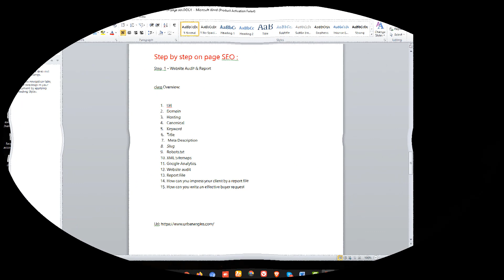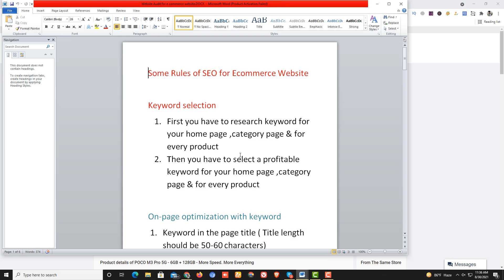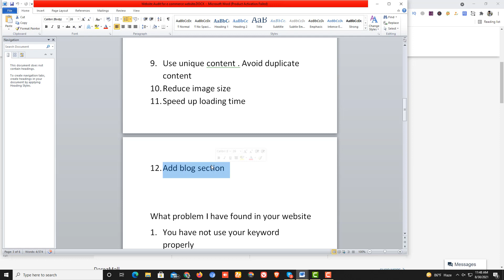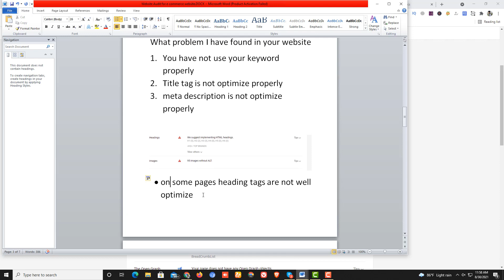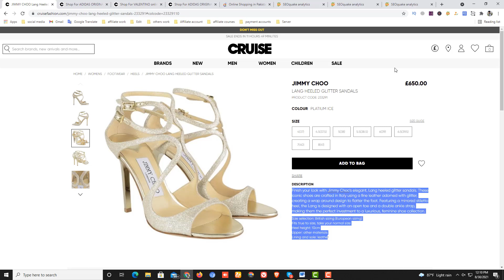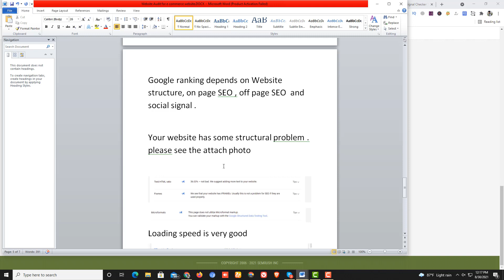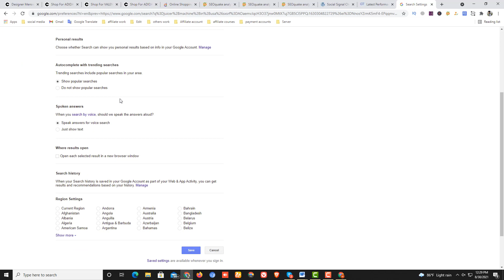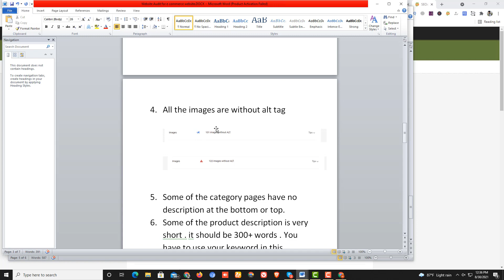SEO Magic Course | On-Page SEO Part-3 | How To Audit E-Commerce Website | Freelancer Mahim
এই ভিডিওতে আপনারা কীভাবে একটি ইকমার্স ওয়েবসাইট অডিট করে সুন্দর একটি বায়ার রিকোয়েস্ট লিখতে পারেন সেটি দেখিয়েছি। আশাকরি সবাই উপকৃত হবেন।

This the third video of my on page seo Bangla tutorial. In this video I have shown how to do Seo Audit Bangla. After watching my video you could learn how audit ecommerce website and write an effective buyer request. So this video is going to be very important for both new and old seller on fiverr those who are not getting order.
In my channel you will get step by step video about On page seo in Bangla. I am trying to provide basic to advanced on page seo tutorial in Bangla.